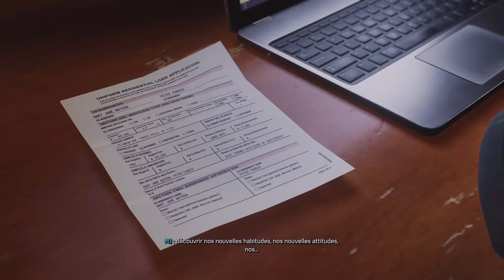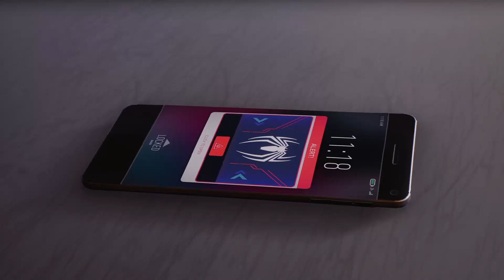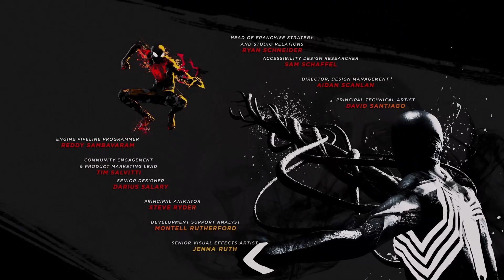Spider-Man 2 : UNE FIN HEUREUSE !!! Episode 32 | PS5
Let's Play avec la suite de Spider-Man sur Playstation 5 ! Installez vous on va en prendre plein les mirettes